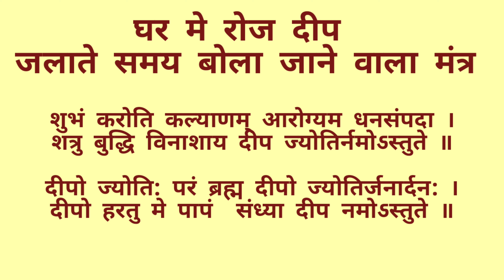Sandhya Deep jalane ka mantra | Deep jyoti stuti | दीप ज्योति स्तुति | संध्या दीप मंत्र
Sandhya Deep jalane ka mantra

Cover topics:

Arogyam dhan sampada
Shatrubudhhi vinashay
Deep jyotirnamostute
Sandhya deep namostute

deepak jalane ka mantra
deep mantra
deepak mantra with lyrics
deepak ko pranam karne ka mantra
deep pujan ka mantra
deepak jalane ki vidhi
deepak jalane ka sahi tarika
mantra
deep mantra deep jyoti param jyoti
deepak kaise jalaye
deep mantra om
deep mantra in hindi
deep mantra mix
deep mantra song